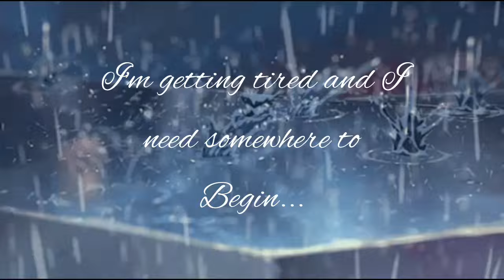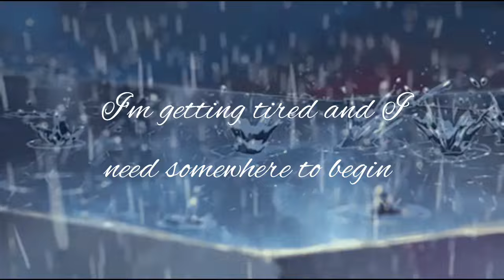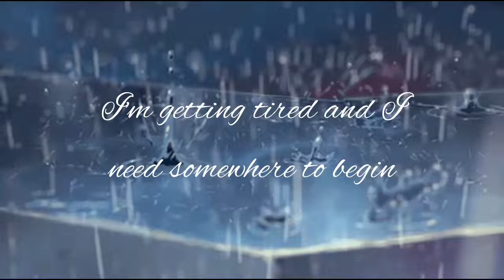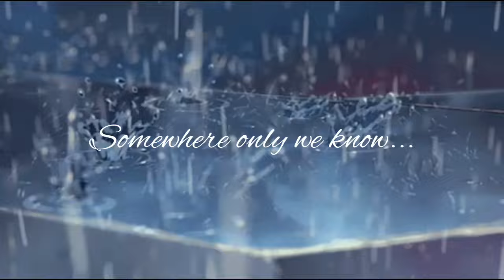Somewhere only We know lyrics